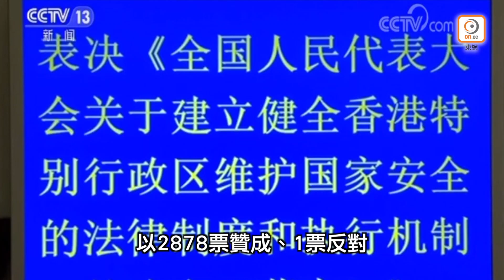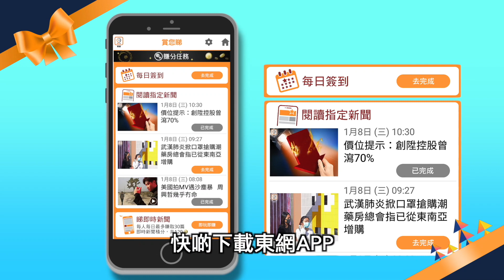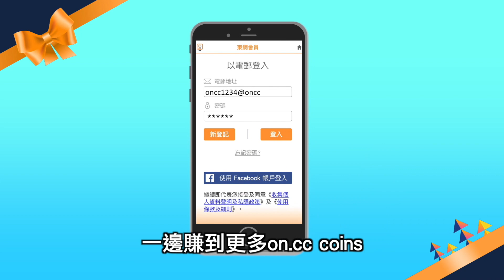東方日報A2：港版國安法 人大一錘定音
第十三屆全國人民代表大會第三次會議昨獲二千八百七十八票贊成、一票反對、六票棄權通過制訂「港版國安法」提案，並通過其草案修訂，把草案中「危害國家安全的行為」擴至「行為和活動」。決定草案內容要求切實防範、制止和懲治任何分裂國家、顛覆國家政權、組織實施恐怖活動等嚴重危害國家安全的行為和活動，以及外國和境外勢力干預香港特別行政區事務的活動，特首須開展國家安全教育。全國人大常委會最快六月舉行會議編寫法例，完成後會將相關法律列入《基本法》附件三，再由港府公布實施。